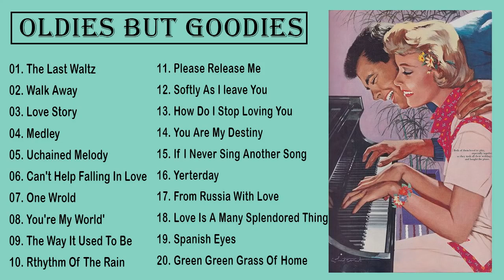Matt Monro, Engelbert , Tom Jones,Shirley Bassey ,Paul Anka,Brenda Lee - Oldies But Goodies